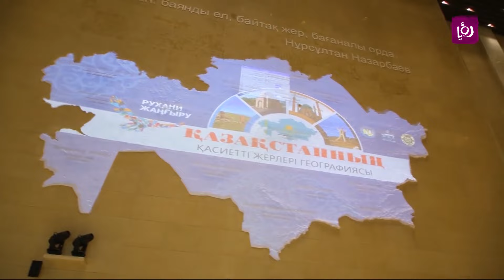المتحف الوطني الكازاخي - نشاطات وفعاليات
رانيا وعبود زاروا أبرز معالم العاصمة الكزخية نور السلطان وواحد من أهم المعالم التي تحتضنها العاصمة هو المتحف الوطني الذي يعتبر واحد من أكبر المتاحف في العالم. نشوف التقرير ..